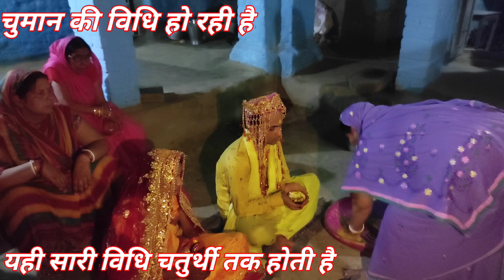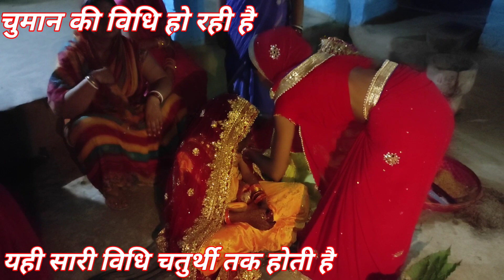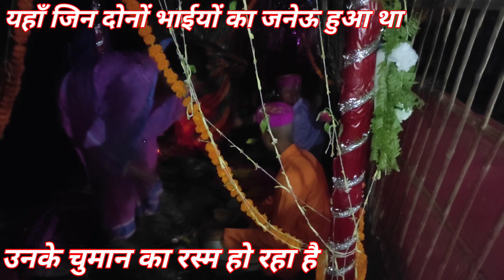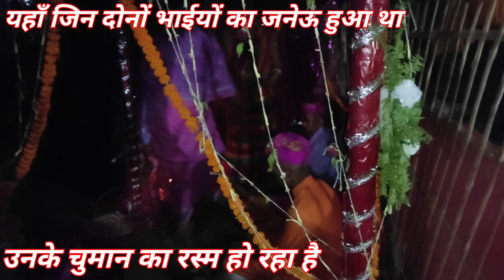शादी के बाद मजेदार रस्में 😃😃😃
Hello Friends

हमारे यहाँ शादी के बाद बहुत रसमें होती हैं आप इस वीडियो को आखिर तक देखें तो आपको बड़ा मजा आयेगा

Thanks,
Sushma Jha